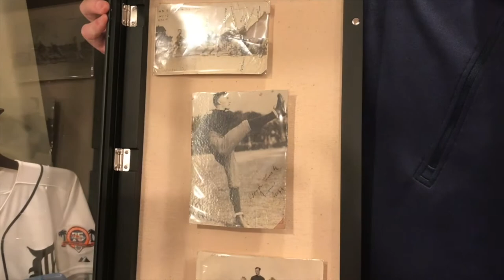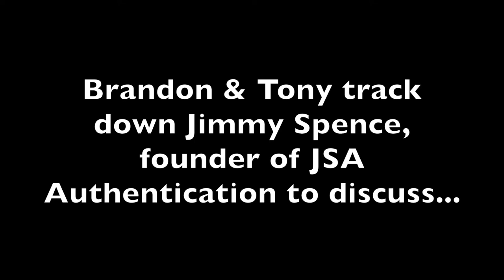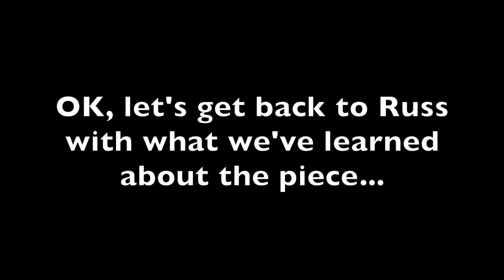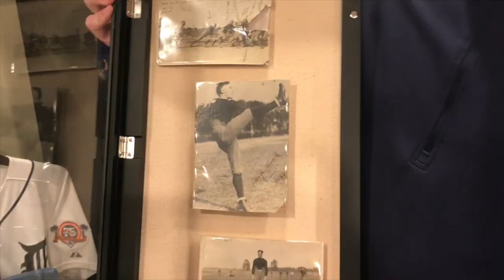George Gipp Autographed Photos